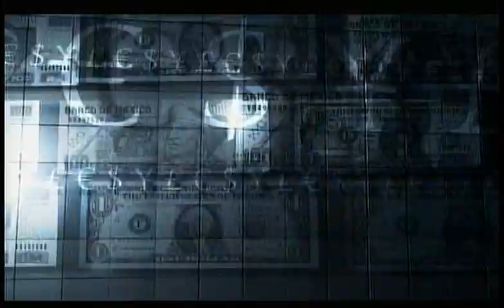Dinero y Poder. (1 de 5) Martes 22 Junio 2010.